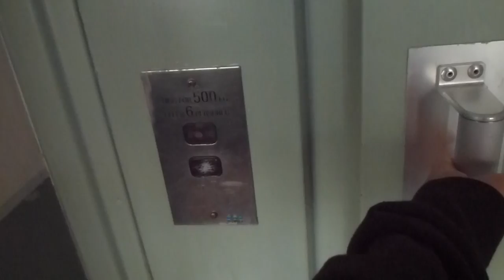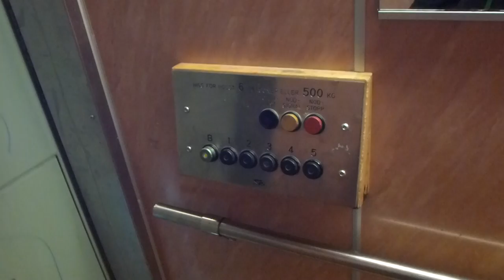KONE Traction elevator, BPA Mod @ Granbacksvägen 4, Tyresö